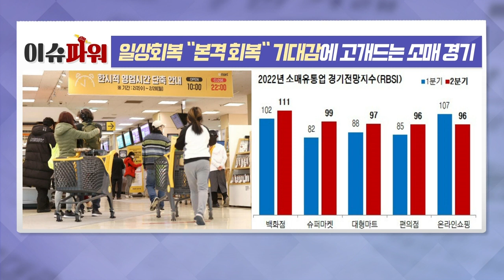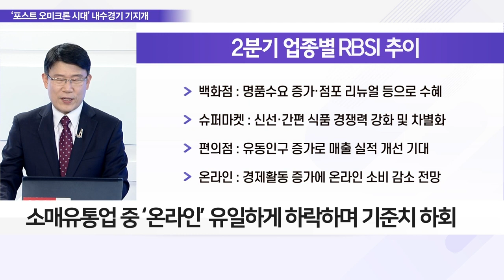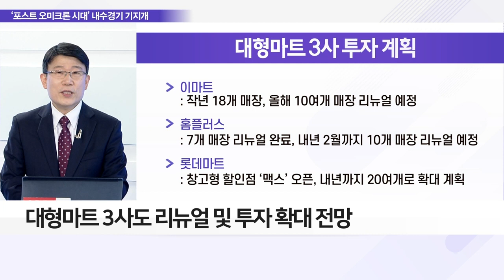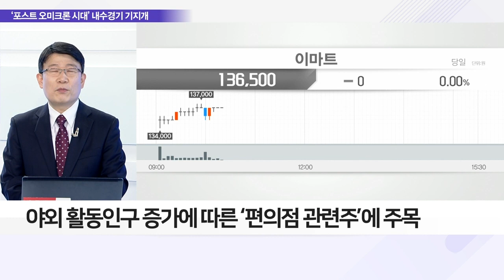일상 회복 “본격 회복” 기대감에 고개 드는 소매 경기_이슈 파워 (20220411)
Q. 고개 드는 소매 경기, 리오프닝株 다시 뜰까?

Q. 소매경기 회복세, 시장의 경기 전망은?
- 대한상의 2Q 소매유통업계 경기전망지수 RBSI ‘99’
- 리오프닝 기대감에 백화점·대형마트 등 소매유통업 경기 활성화
- RBSI, 작년 3분기 고점 이후 하락세 보이다 상승 반전
- 소매유통업 중 ‘온라인’ 유일하게 하락하며 기준치 하회

Q. 소매유통업 기지개에 주요 유통 업체 전략은?
- 주요 유통 업체 올해 투자 확대 전망
- 백화점 빅3업체, 점포 리뉴얼 박차
- 올해 1조 이상의 자금 투자로 점포 리뉴얼 계획
- 대형마트 3사도 리뉴얼 및 투자 확대 전망

Q. 소매 경기 활성화 조짐에 관심 가질 섹터는?
- 리오프닝 움직임에 따라 소매업체에 대한 관심 필요
- 위드 코로나·리오프닝에 따라 관련 기업의 실적 기대
- 야외 활동 인구 증가에 따른 ‘편의점 관련주’에 주목
- 봄나들이·개학·야간 활동 등 증가에 매출 확대 기대
- 우-러 전쟁·美 긴축정책에 소비 위축 가능성 유의